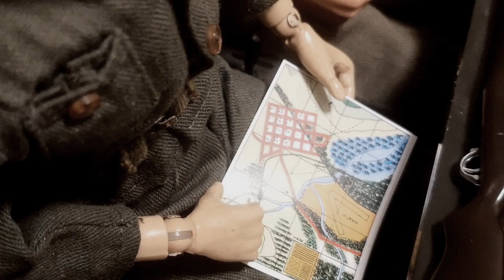Paras Save The Day (Action Man Stop Motion)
An American Squad gets pinned down by a German Sniper and they are saved by an unexpected Ally.